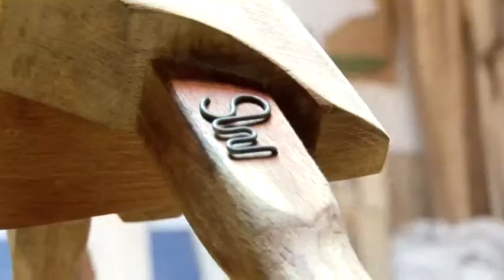Wood as a creative tool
The sculptor Marc Sparfel offers a dreamlike world full of animals and fossils created from a well-known natural material: wood.